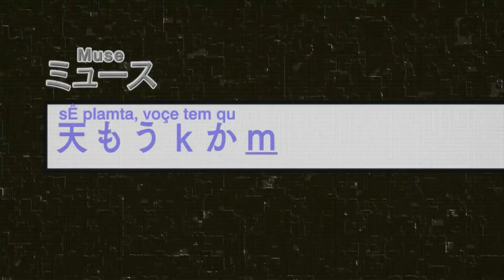Só para a GASOSA ficar esperta😏